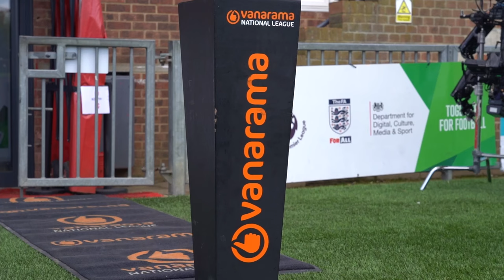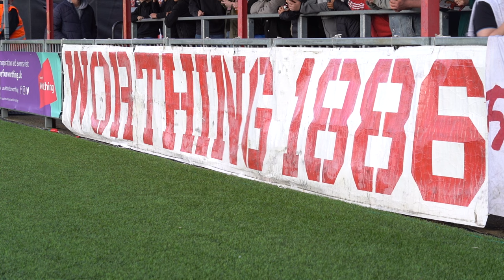PITCHSIDE | Bath City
Watch our first ever televised game from the Sussex Transport Community Stadium, from an alternative view.